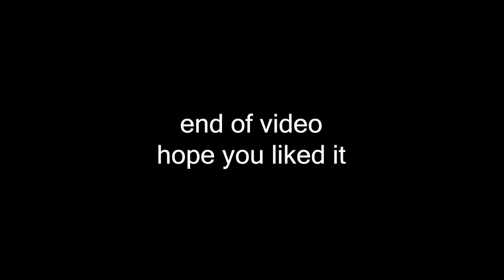HALO TIME WOOO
halo time :)

Music in video:
- flying horse
- halo ost

some other I missed idc really